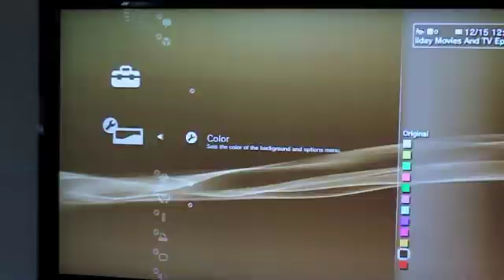Samsung LN52A850 display issues (part three)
Display issue on our LN52A850. (Our third failed panel).

The top 1/4 of the panel is streaked (it's not part of the playstation interface) and the flickering is obvious - the TV can not be watched the flickering is so bad. Waiting to hear if Samsung will try to install a fourth panel or replace the set.